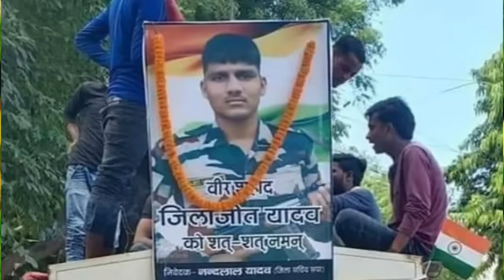Ujala Yadav का फौजी जिलाजीत के शहादत दर्दनाक बिरहा | परिवार बड़ा की देश ? जिलाजीत दे गये संदेश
Album  - Fauji Jilajit Ke Sahadat Ki Kahani
Song    - Fauji Jilajit Ke Sahadat Ki Kahani
Singer  - Ujala Yadav
Lyrics   - Pyarelal Yadav
Nirmata - Udal Yadav
Sanyojag - Manish vipin Pawan Indal
                  Manna Tipu Balle Jassu
सहयोग - मुन्ना लाल यादव 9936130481
Music On - Pyarelal Kavi Music Bhojpuri